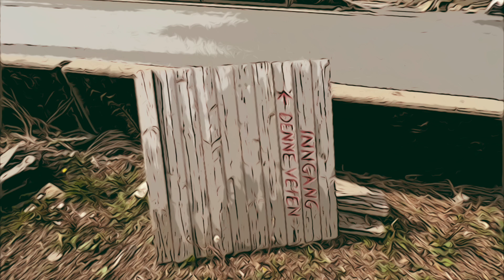Menigmann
Velforeningen er en artikuleringsprosess.